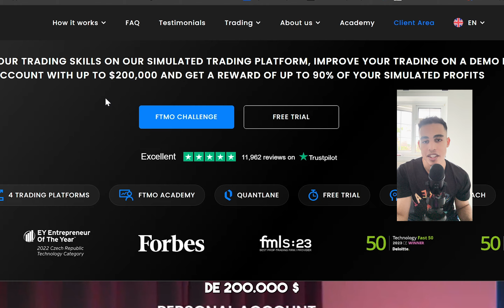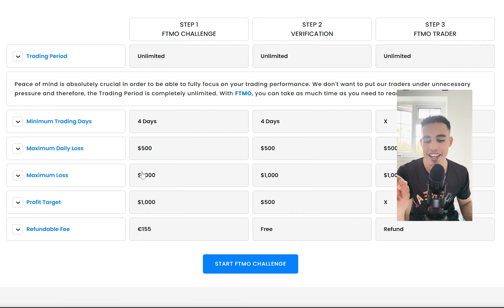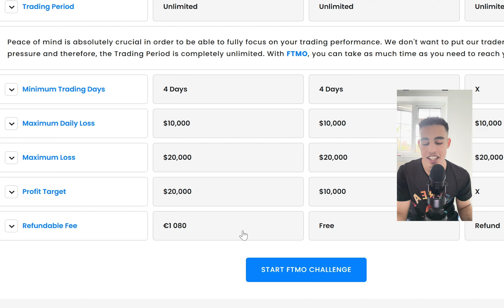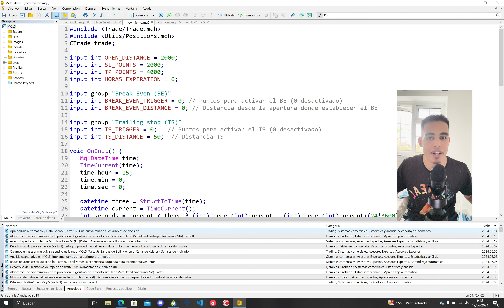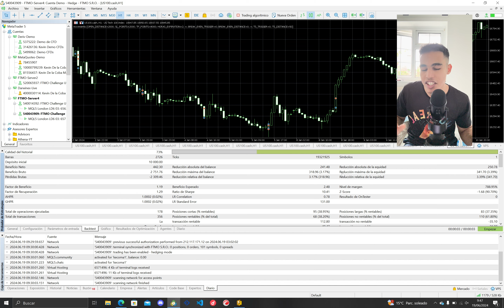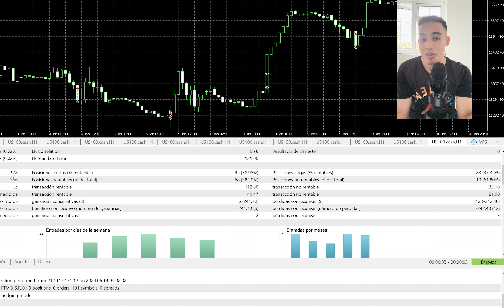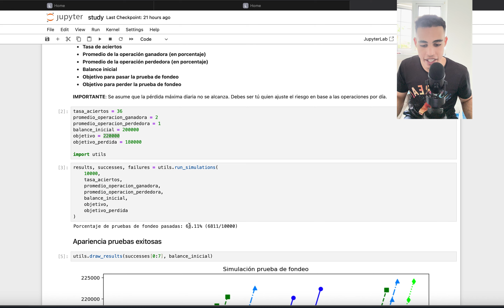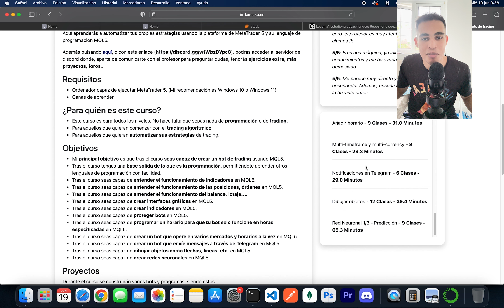¿Qué es y cómo PASAR UNA PRUEBA DE FONDEO? (Probabilidad y estadística)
En este video os voy a enseñar a como pasar una prueba de fondeo usando la probabilidad y la estadística.

POR FAVOR, este es mi punto de vista y es la forma mediante la cual yo voy a pasar pruebas de fondeo.

Contenido:
0:00 - Intro
0:20 - ¿Qué es una cuenta fondeada?
1:35 - ¿Qué es una prueba de fondeo?
2:10 - Fases, restricciones y objetivos
3:40 - Precio
4:00 - Cuenta fondeada
4:25 - Ejemplos pruebas de fondeo
5:10 - ¿Cómo pasar una prueba de fondeo? Estrategia rentable
6:00 - Automatizar el backtesting con un bot de trading
7:50 - ¿Cuánto debe durar mi test?
9:00 - Estudio pruebas de fondeo
11:40 - ¿Cómo crear bots de trading?